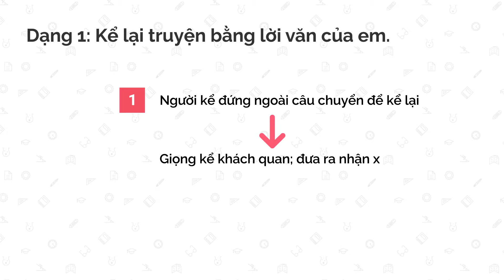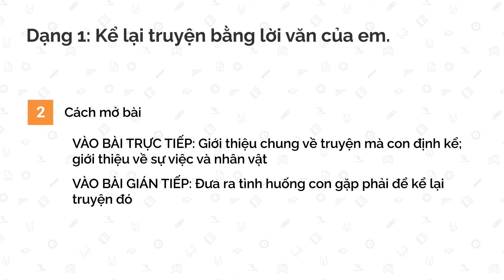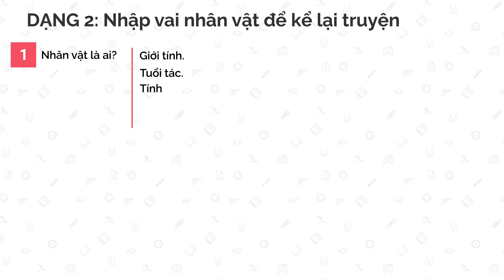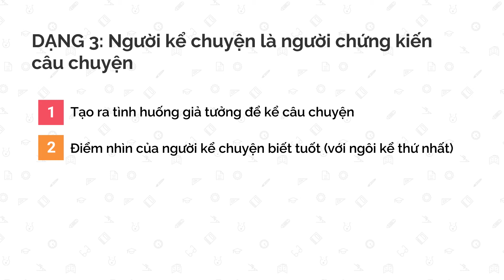VănTHCS - No3: Kể lại chuyện đã học hoặc đã đọc (phần 2)